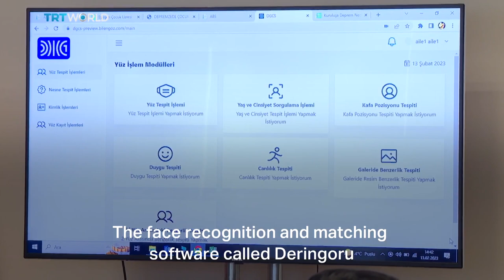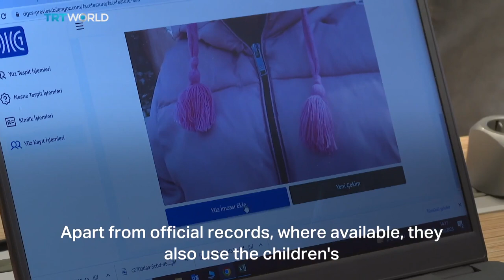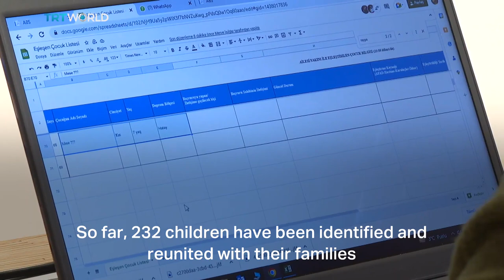Facial recognition reuniting families in Türkiye quake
Around 1,400 unaccompanied children were rescued from the rubble during the earthquakes in southern Türkiye. A facial recognition software developed by TUBITAK is now helping them reunite with their families.

TRT's Rumeysa Codar reports.